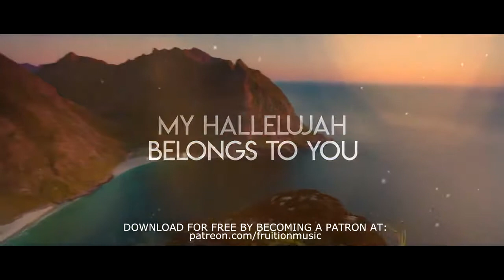You Deserve It Low Key J J Hairston and Youthful Praise Instrumental LYRIC VIDEO